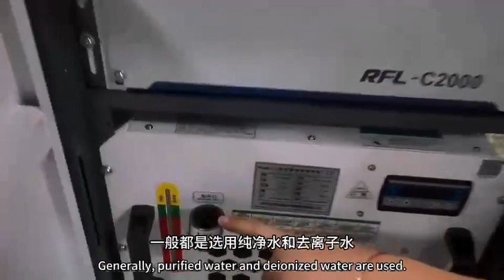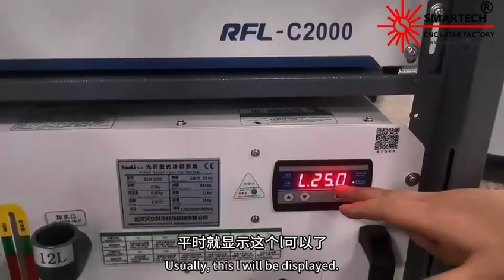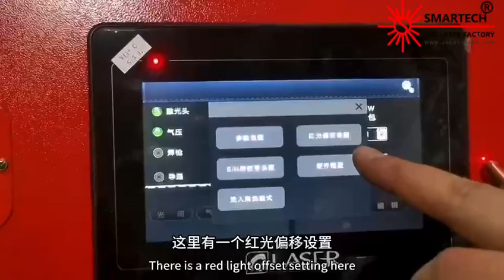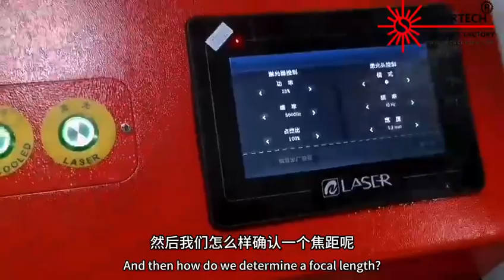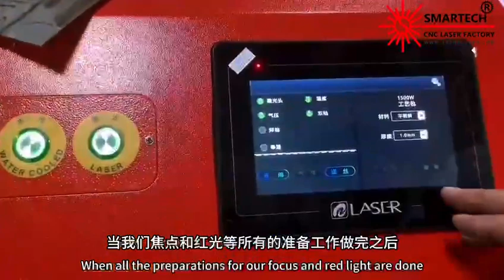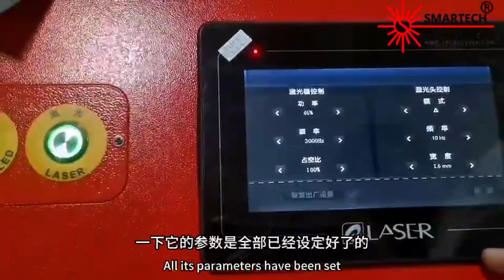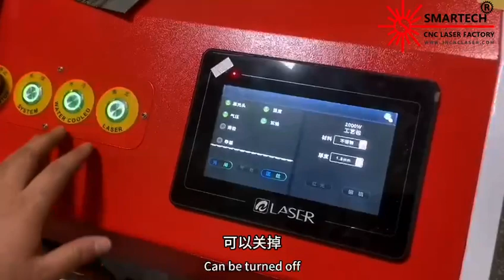How to operate a Chinese Laser Welding Machine ? 2KW Qilin Laser Gun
Handheld laser welding machines uses generated laser beam to melt and join two materials. The laser source can be fiber or solid-state, and it determines the welding speed and rate. These machines are versatile and compatible with different material types and of different complexity in terms of design. Continuous laser welding machine power has 1 KW 1.5 KW 2 KW 3 KW
Jinan Smart Technology Co., Ltd (SMARTECH CNC LASER)
Daqiao industrial park 03, Jinan, Shandong China
Skype: nicejoanna1
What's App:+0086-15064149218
To improve your business is our business! 14 Years' Manufacturing experience!